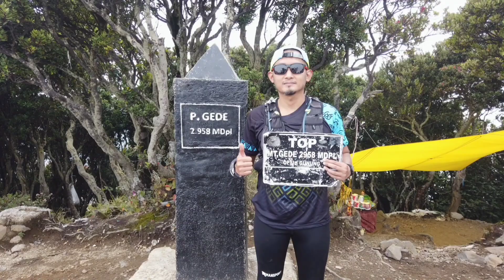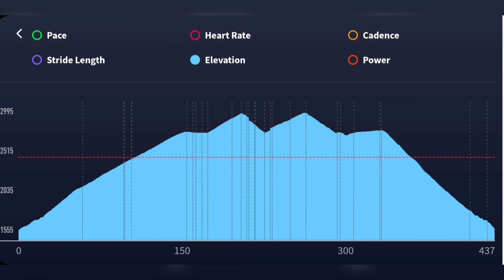Trail Run Gunung Gede, Dirgahayu RSUP Pesahabatan ke 58th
RSUP Persahabatan

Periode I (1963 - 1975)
Pada periode awal ini RS Persahabatan merupakan rumah sakit cabang (satelit) dari RSUP Dr. Cipto Mangunkusumo (RSCM). Tenaga-tenaga medis yang bekerja di RS Persahabatan pada periode ini terdiri atas dokter ahli (spesialis) dan para dokter asisten dari RSCM-FKUI dan dokter ahli dari Rusia. Setelah peristiwa G30SPKI, sesuai kebijakan Orde Baru, semua tenaga dokter ahli dari Rusia dikembalikan ke negaranya.

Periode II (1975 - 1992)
Periode 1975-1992 ditandai dengan adanya perubahan “status” RS Persahabatan menjadi rumah sakit mandiri, lepas dari RSCM, dan selanjutnya menjadi rumah sakit umum (RSU) kelas B-3 wilayah Jakarta Timur. Walaupun demikian, RSU Persahabatan tetap menjadi salah satu rumah sakit pendidikan FKUI, terlepas dari statusnya yang sudah mandiri.

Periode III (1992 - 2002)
RSU Persahabatan ditetapkan menjadi Rumah Sakit Swadana sejak tanggal 2 September 1992 dengan SK Menteri Kesehatan Republik Indonesia No. 747/Men.Kes/SK/IX/1992.
Tahun 1997 RSU Persahabatan memperoleh akreditasi penuh dari Departemen Kesehatan RI untuk 5 kegiatan melalui 7 standar pelayanan rumah sakit. Pada periode ini Depkes RI mulai mengarahkan dan menetapkan RSU Persahabatan sebagai rumah sakit yang mengembangkan ilmu kedokteran di bidang respirasi dan rumah sakit rujukan (nasional) untuk kesehatan respirasi

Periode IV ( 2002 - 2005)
Tahun 2002 dengan Peraturan Pemerintah No. 118 tahun 2000 tentang Pendirian Perusahaan Jawatan, status RSU Persahabatan berubah menjadi Perusahaan Jawatan. Pada tahun 2005 RSUP Persahabatan telah lulus akreditasi dari Departemen Kesehatan RI untuk 16 standar pelayanan rumah sakit.

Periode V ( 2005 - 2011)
Tahun 2005 dengan Peraturan Menteri Kesehatan RI, nomor : 1679/MENKES/PER/XII/2005 tentang Organisasi dan Tata Kerja Rumah Sakit Umum Pusat Persahabatan, menyebutkan bahwa RS Persahabatan adalah Unit Pelaksana Teknis (UPT) di lingkungan Departemen Kesehatan yang berada di bawah dan bertanggung jawab kepada Jenderal Bina Pelayanan Medik. Pola pengelolaan keuangan adalah Badan Layanan Umum (BLU) yang berada di bawah dan bertanggung jawab kepada Departemen Keuangan.

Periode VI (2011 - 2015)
Pada Tanggal 3 Maret 2011 terjadi peningkatan kelas dan fungsi RSUP Persahabatan menjadi rumah sakit Kelas A oleh karena penilaian yang dilakukan Kementerian Kesehatan menyebutkan bahwa “...fasilitas dan kemampuan Rumah Sakit Umum Pusat telah memenuhi persyaratan dan kemampuan pelayanan sebagai Rumah Sakit Umum Kelas A.”, berdasarkan Keputusan Menteri Kesehatan Republik Indonesia Nomor 514/MENKES/SK/III/2011.

Periode VII (2015 -   )
Pada 18 Desember 2015, terakreditasi KARS-SERT/179/XII/2015, versi 2012 tingkat kelulusan Paripurna (Bintang 5). Pada tanggal 2 November 2016 RSUP Persahabatan ditetapkan sebagai Rumah Sakit Rujukan Respirasi Nasional Berdasarkan keputusan Menteri Kesehatan RI No. HK.02.02/MENKES/566/2016.